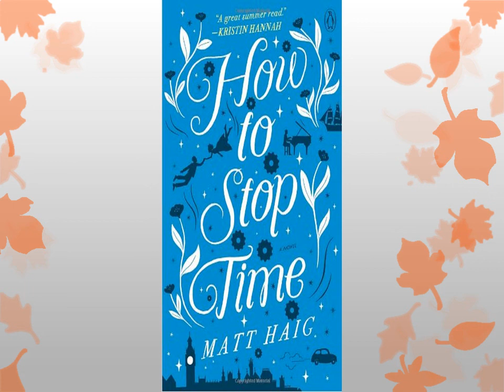How to Stop Time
Audiobook (Free with your Audible trial)

"'The first rule is that you don't fall in love,' he said. 'There are other rules too, but that is the main one. No falling in love. No staying in love. No daydreaming of love. If you stick to this you will just about be okay.'"

A love story across the ages - and for the ages - about a man lost in time, the woman who could save him, and the lifetimes it can take to learn how to live

Tom Hazard has a dangerous secret. He may look like an ordinary 41-year-old, but owing to a rare condition, he's been alive for centuries. Tom has lived history - performing with Shakespeare, exploring the high seas with Captain Cook, and sharing cocktails with Fitzgerald. Now, he just wants an ordinary life.

So Tom moves back his to London, his old home, to become a high school history teacher - the perfect job for someone who has witnessed the city's history first hand. Better yet, a captivating French teacher at his school seems fascinated by him. But the Albatross Society, the secretive group which protects people like Tom, has one rule: Never fall in love. As painful memories of his past and the erratic behavior of the Society's watchful leader threaten to derail his new life and romance, the one thing he can't have just happens to be the one thing that might save him. Tom will have to decide once and for all whether to remain stuck in the past, or finally begin living in the present.

How to Stop Time is a bighearted, wildly original novel about losing and finding yourself, the inevitability of change, and how with enough time to learn, we just might find happiness.